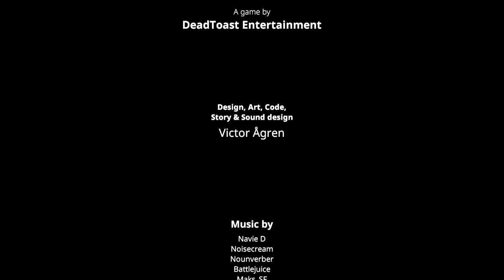MY FRIEND PEDRO ENDING / FINAL BOSS - Walkthrough Gameplay Part 9 (FULL GAME)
My Friend Pedro Ending and Final Boss of the Full Game Gameplay Walkthrough Part 9 of the My Friend Pedro Full Game Story Campaign including a Review and Mission Level 5: Ending for Microsoft Windows and Nintendo Switch. My 2019 My Friend Pedro Gameplay Walkthrough will feature the Full Game. This My Friend Pedro Gameplay Walkthrough includes a Review, Story Missions, Campaign Levels, Old Town, District Null, Pedro's World, The Sewer, The Internet and Ending of Single Player, OST, Soundtrack, Cinematics, Cut Scenes, All Cases, Characters, DLC and more until the Ending of the Single Player Story.

My Friend Pedro is a shoot 'em up video game developed by DeadToast Entertainment and published by Devolver Digital. The game is set to be released for Microsoft Windows and Nintendo Switch on 20 June 2019. My Friend Pedro is based on an Adobe Flash game named MFP: My Friend Pedro that was released by Adult Swim Games in 2014.

The player character uses a mix of split-aiming and slow-motion techniques to kill the enemies. They can also jump off walls while doing flips, bounce bullets off frying pans and signs or kick things like severed heads from the floor into the enemies. Players are awarded bonus points if any of these kills are extra special, like firing at the frying pan to kill enemies or fly through the air and more.